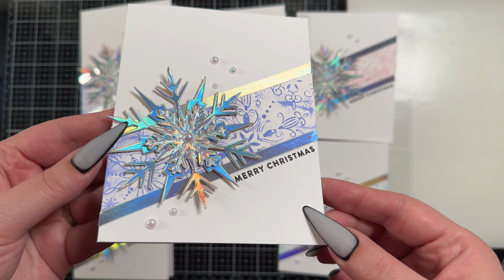Stunning Holographic Snowflake Card Set Tutorial | 12 Weeks of Christmas Series 2024 Week 4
Send Mail Here :
Ciara Taylor
RPO Spruceland
Prince George, BC
V2M 7A5

Supplies

(Amazon CA)
(Amazon USA)

(Amazon CA)
(Amazon USA)

(Amazon CA)
(Amazon USA)

(Amazon USA)

(Amazon USA)

(Amazon CA)
(Amazon USA)

(Amazon USA)